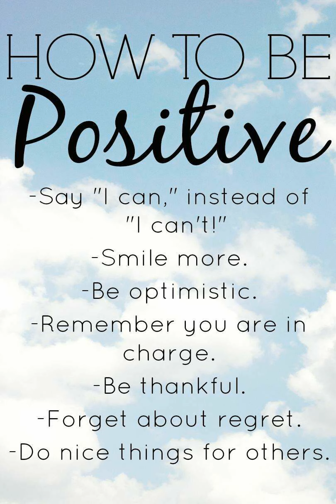Anandi Katta Season - 1 Episode - 560